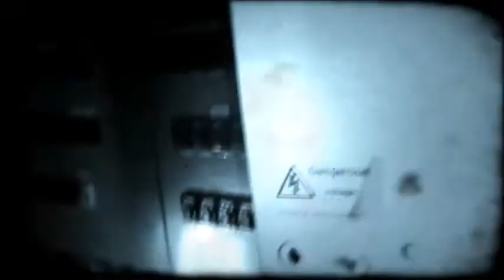Zombie Labs Incorporated 2016